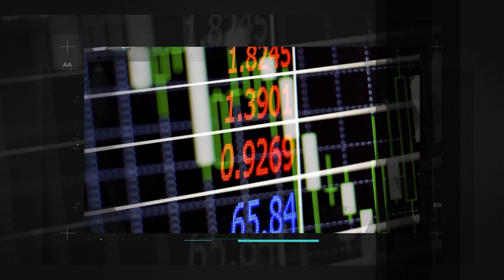Trajetórias inspiradoras de mulheres no mercado financeiro - Jobin Talks #08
Neste episódio do Jobin Talks, você irá ouvir histórias inspiradoras contadas por mulheres que construíram suas carreiras no mercado financeiro. Nossas colaboradoras convidadas compartilharam suas trajetórias, desde os desafios iniciais até as conquistas profissionais mais significativas. Junte-se a nós e descubra como essas mulheres se destacaram em um ambiente predominantemente masculino e como elas superaram obstáculos para chegar onde estão hoje.